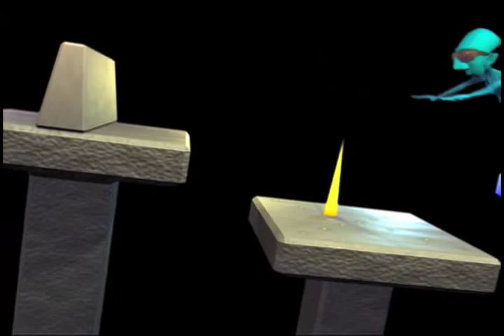ben's maya final.mov